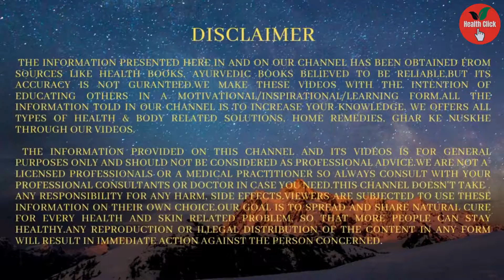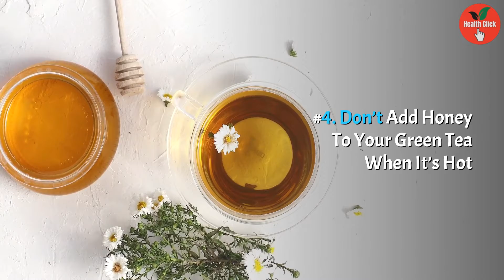You Have Been Drinking Green Tea All Wrong | Health Click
most people make this mistake while consuming green tea, Know about the dos and don'ts of drinking green tea, facts about drinking green tea

In This Video, I Am Going to Tell You - most people make this mistake while consuming green tea.

Green tea is great for your health. It contains a slew of minerals and antioxidants that can help improve your overall health.

There are also tons of studies supporting this, with most researchers agreeing that it may prevent or reverse cognitive decline, protect your heart, fight the risk of heart disease, and make you feel less stressed out.

However, most people know only of the caffeine in green tea and the potential side effects like blood pressure spikes and upset stomachs.

They don't know that green tea can also have health benefits that are much easier to experience than the caffeine side effects.

Green tea contains the antioxidant l-theanine, which has anti-anxiety effects.

Green tea is rich in catechin, a substance that is the main caffeine constituent in green tea.

Catechin is known to lower your blood pressure and heart rate, but it also makes you feel more alert like you just drank five cups of coffee.

It's why you feel less groggy after you drink a cup of green tea and the ability to go back to sleep faster after a night of green tea is a common side effect.

Welcome to our Health Click channel !!, where we share all kinds of health and fitness information to make you become the better of yourself.

Don't forget to turn on the bell notification so you won't miss any of our videos.